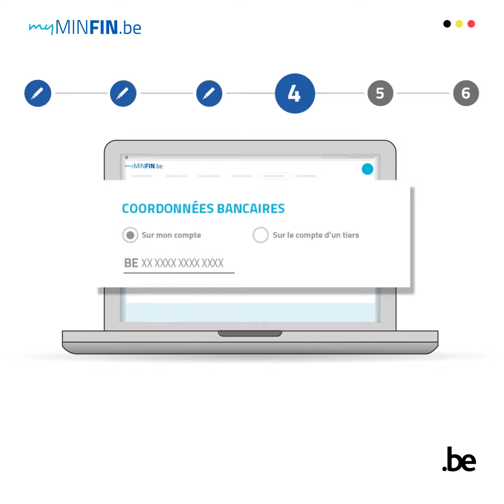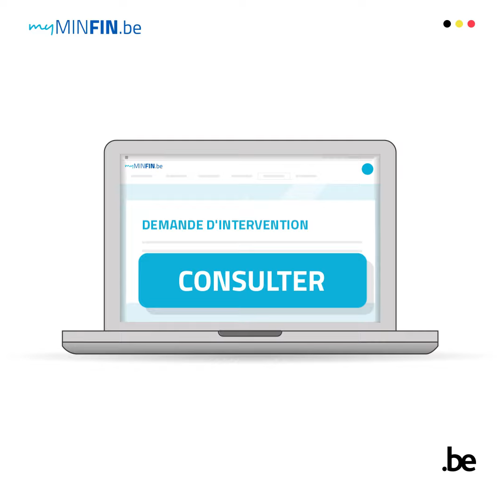Comment gérer mes pensions alimentaires via MyMinfin.be ?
Apprenez à gérer efficacement vos pensions alimentaires en ligne avec MyMinfin grâce à ce tutoriel complet.
Que ce soit pour introduire une demande d'intervention et demander un paiement d'avance auprès du SECAL ou encore consulter le statut de vos demandes, cette vidéo vous guide pas à pas à travers chaque étape. Assurez-vous d'avoir tous les documents nécessaires et suivez nos instructions pour simplifier vos démarches administratives.